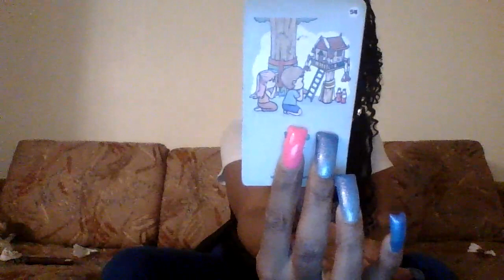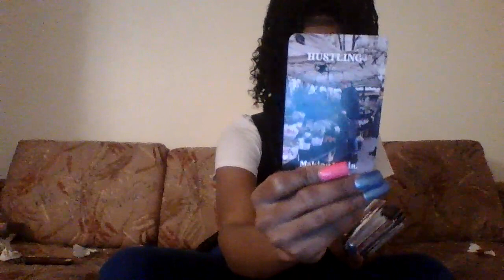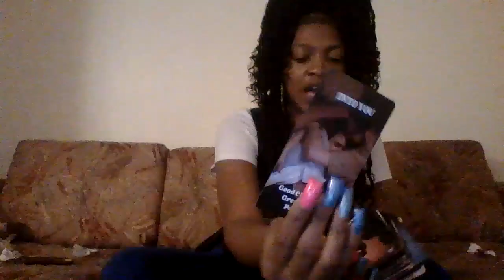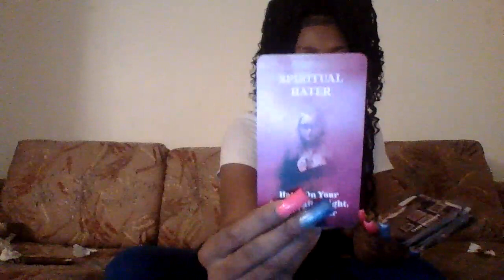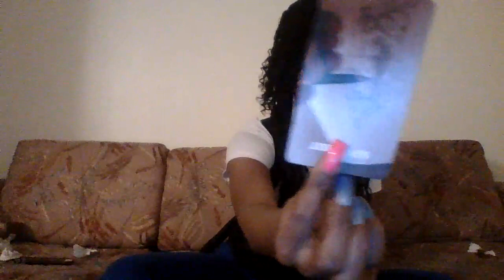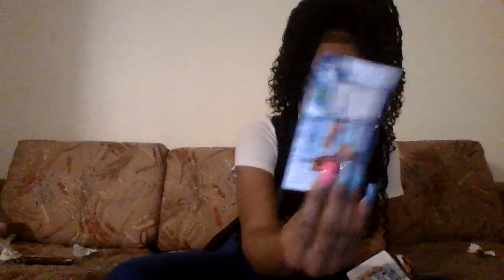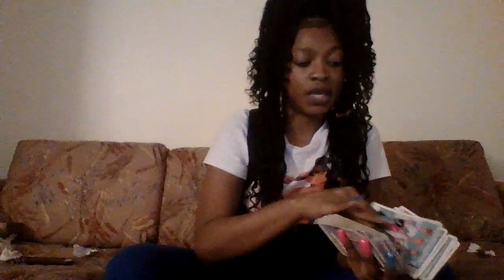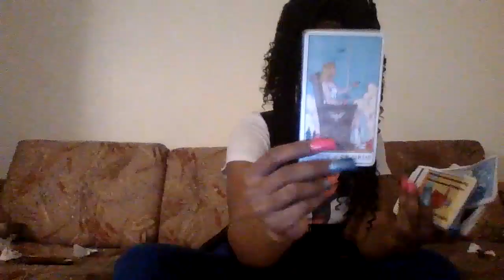leo Virgo Is Involved &Their Hating Axx Family Caused An Illusion Out Of Hatred Jealousy & Lost Bad